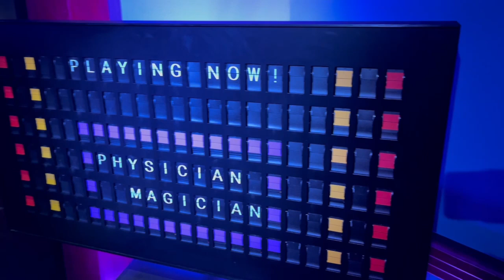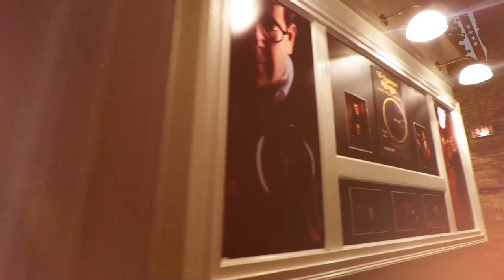See The Physician Magician At The Rhapsody Theater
ROGERS PARK:

It's the perfect evening to snuggle in and relish a top-tier magic experience at the enchanting Rhapsody Theater in Rogers Park.

Having successfully premiered captivating magic shows in 2016 and 2018, Dr. Ricardo Rosenkranz is making a triumphant return to Chicago Stages with his latest production titled "Physician Magician."

Prepare to be swept away by an exquisite evening of seldom-seen magic and illusions. Renowned internationally as both an illusionist and an award-winning physician, Ricardo Rosenkranz graciously invites us into his inner sanctum, where he unveils the enchanting performances he holds so close to his heart. Along this mesmerizing journey, we are granted insight into the fascinating intersection of medicine and magic, bearing witness to enigmatic wonders that have the potential to unlock minds and warm hearts.

This all-new show showcases a collection of previously unrevealed illusions, while also resurrecting beloved signature classics and cherished audience favorites, including the awe-inspiring "Balsamo," last witnessed on the CW’s acclaimed show "Fool Us."

Prepare for an indelible display of uplifting, enjoyable, and enchanting theater, all set within the exquisite ambiance of a cabaret-style setting that will undoubtedly leave a lasting impression.